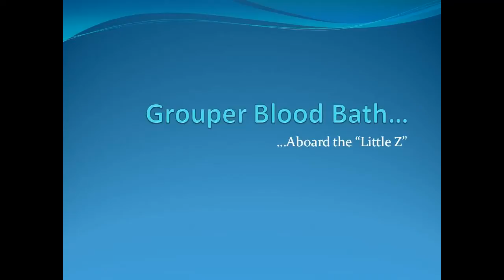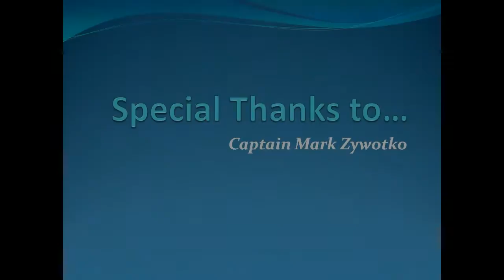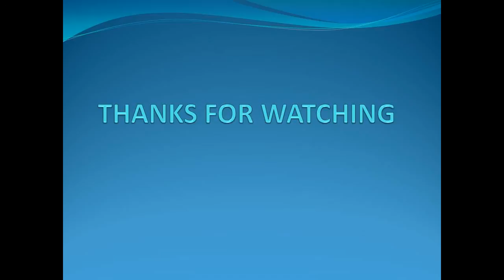Grouper Blood Bath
commercial trip with my homeboys